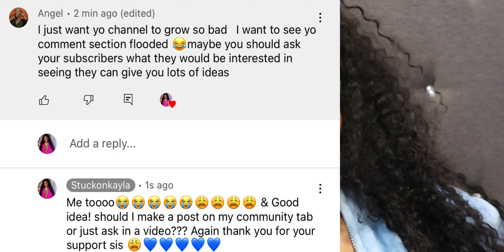GRWM for a night out in Atlanta| Quick Makeup / Edges tutorial ✍🏽|DRUNK🤯| WHAT TYPE VIDEOS👀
Please watch video in 1080p HP!